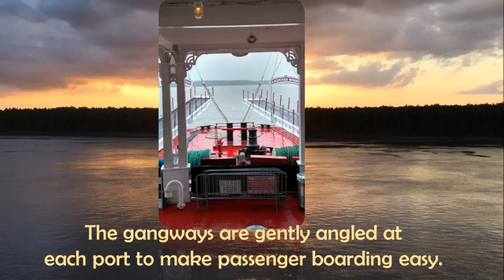American Queen Steamboat Cruise 2017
Highlights of our wonderful adventure on the Mississippi River from Memphis to New Orleans. September 11-18, 2017